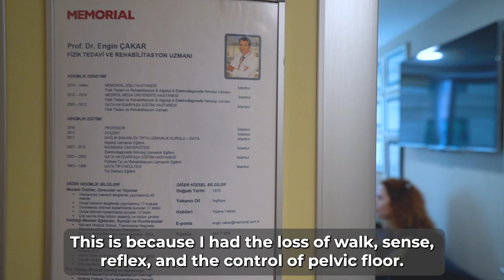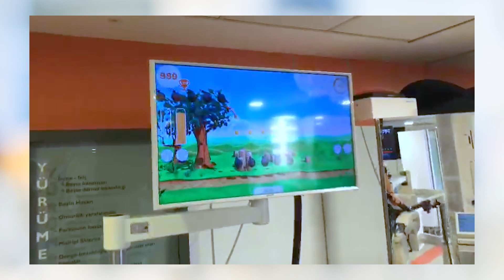The Success Story of Ms. Menekşe Who Had Paralysis Caused by Transverse Myelitis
Ms. Menekşe, who is 46 years old, consulted to our clinic with the result of paralysis caused by the disease of transverse myelitis.

Initially, we worked to enhance the muscle strength and applied exercises abed by a comprehensive neuro-rehabilitation program.

Then we made the patient stand upright by the robotic bed system and ensured the re-learning of walking by the walking robot when she was ready.
Ms. Menekşe is able to walk by herself and continue her daily life.